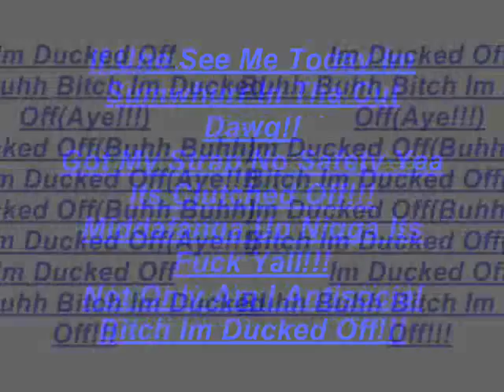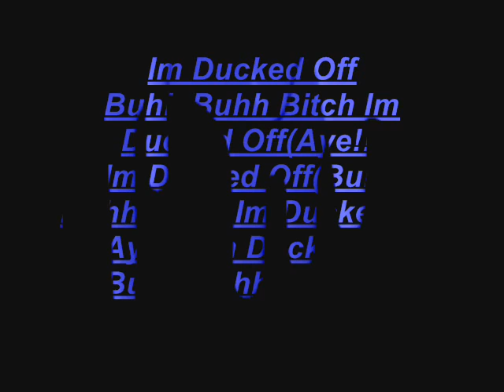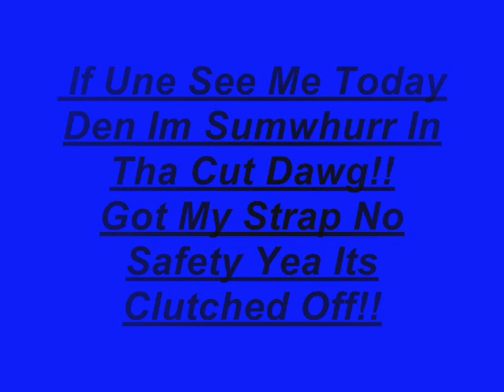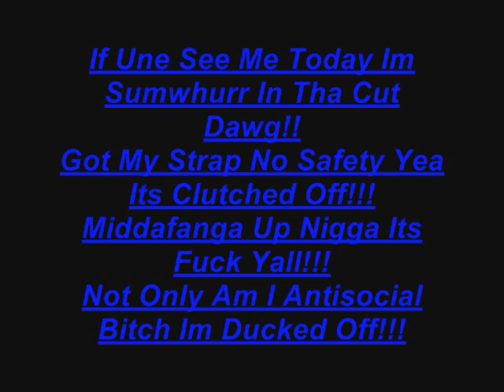Trae Gudda-A.M Muzik Pt.2-Bitch Im Ducked Off